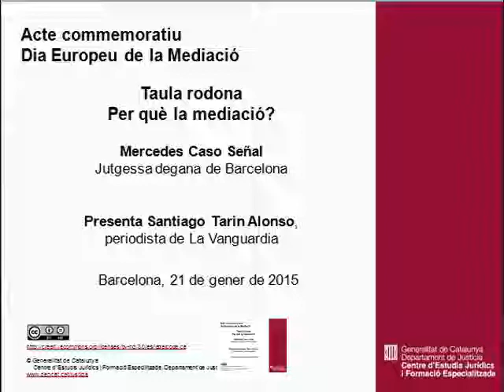150121 Taula rodona Per què la mediació? Mercedes Caso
Acte commemoratiu del Dia Europeu de la Mediació
Taula rodona Per què la mediació? Mercedes Caso, jutgessa degana de Barcelona